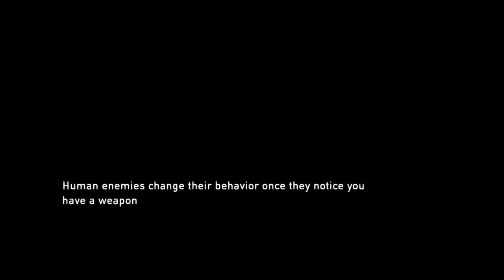The Last of Us Remastered